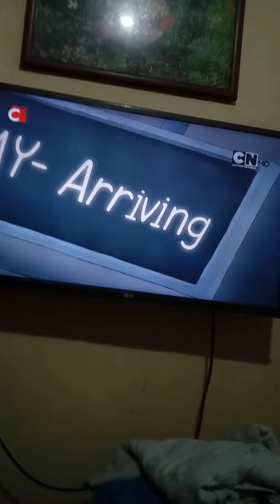Watching we bare bears on lazy afternoon